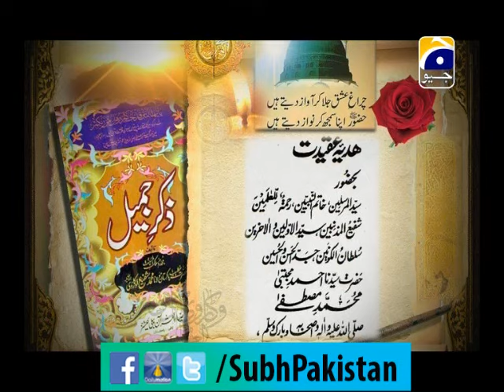Kaukab Noorani Okarvi Sahab - Subhe Pak EP 18 (Clip 1/2)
Subh e Pakistan
Geo tv morning show
Interview of Allaamah Kaukab Noorani Okarvi
by Dr. Amir Liaquat Hussain